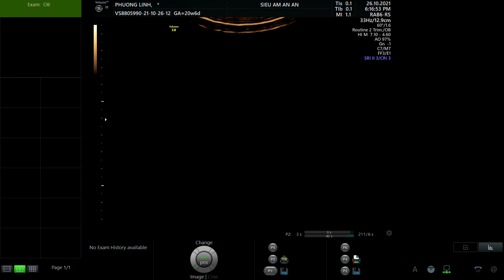PHÙNG THỊ PHƯƠNG LINH 1999 p1